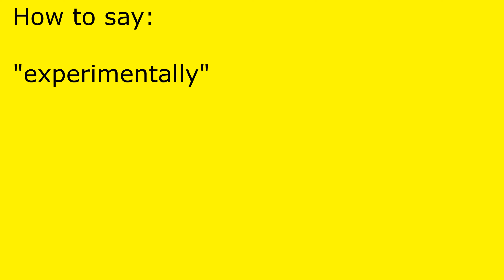How to pronounce experimentally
experimentally pronunciation.